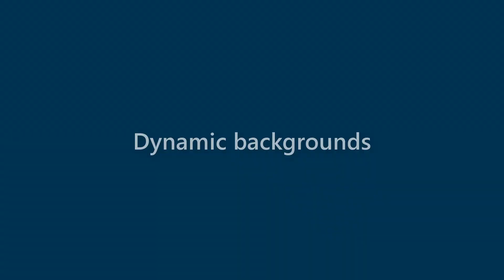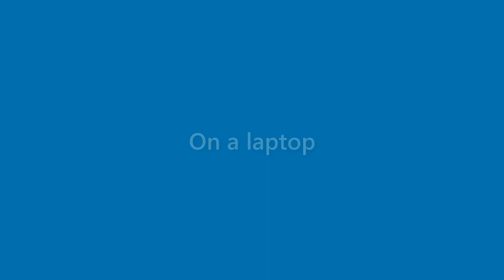Tucker Carson - appearance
Name Look - Tucker Carson - appearance. In this video we present "Tucker Carson" name look and feel in various scenarios.
This video will cover:
How does "Tucker Carson" look as a personal letterhead?
How does "Tucker Carson" look on a business card?
How does "Tucker Carson" look on a computer/laptop screen?
How does "Tucker Carson" look with different background colors?
How does "Tucker Carson" look with various fonts?